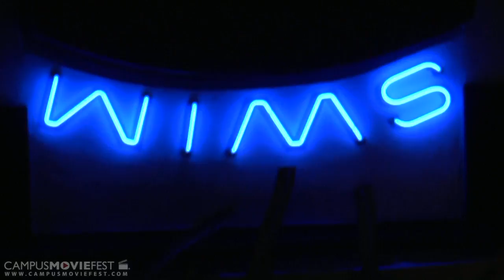Dear Monolith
After being contacted by a technologically advanced entity known as The Monolith, Sam Ellis must decide whether or not he wants to help carry out its plan to move the world into a "better" future by burning away the flaws that exist on Earth now.

Created by Javier Cerda's Crew at California State University, Long Beach in 2013 as part of Campus MovieFest, the world's largest student film festival.

Dear Monolith Cast & Crew :
Javier Cerda - Captain
with
Christine Nguyen - Lighting Technician, Gaffer
Elaria Wong - Cinematographer